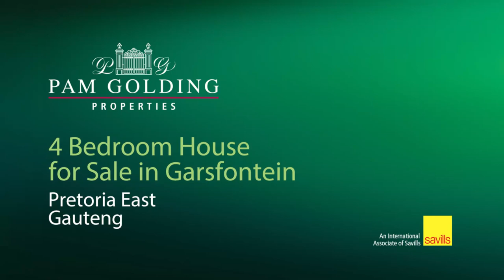3 bedroom house for sale in Garsfontein | Pam Golding Properties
Beautifully renovated home walking distance from school
As you walk through the door you are greeted with style, comfort and serenity. The open plan kitchen with caeser stone tops opens up onto a bar area and enclosed entertainment area with stacker doors. This kitchen was specifically built with entertainment in mind with center island, gas stove, lots of work space, walk in pantry, seperate scullery and an outside laundry. Outside there is a lapa that can be used as an office or another entertainment area with a beautiful view of the sparkling blue pool. In addition there is lots of covered parking and 2 entrances to the property.

Garsfontein is a family orientated area with excellent schools, parks and shops. This property is in a excellent location, very close to Laerskool Garsfontein.